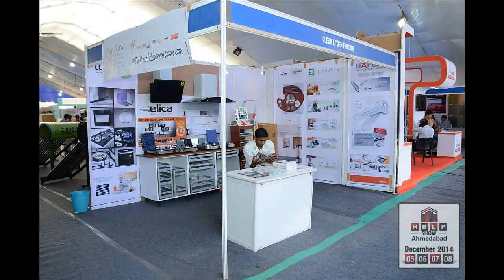Queen's Kitchen Furniture - Ahmedabad at HBLF SHOW 5th - 8th December, 2014.